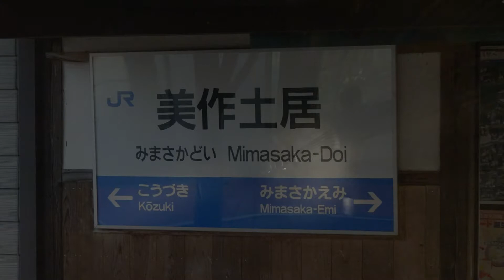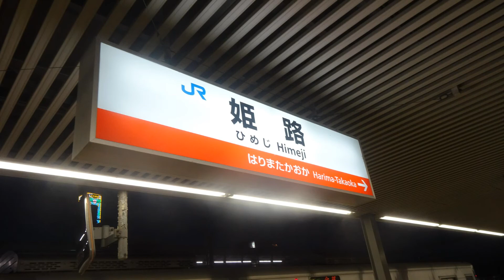Wicked fate JR Kishin Line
Wicked fate×JR姫新線 津山→姫路
クソ作品ですがご覧下さい